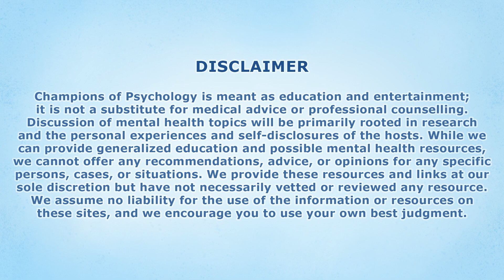Autism AMA | Champions of Psychology | Mental Health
Episode 12: Autism AMA

This week Doctor B talks about his experiences with Autism and answers some questions from our audience.

Raffael “Doctor B” Boccamazzo, PsyD (Take This, Clinical Role)